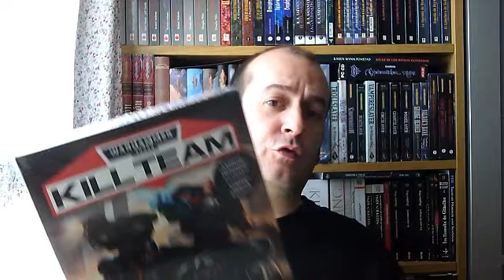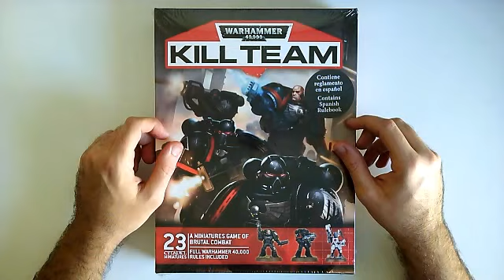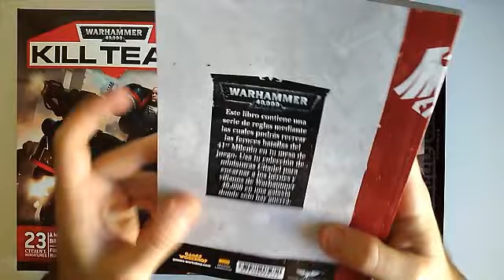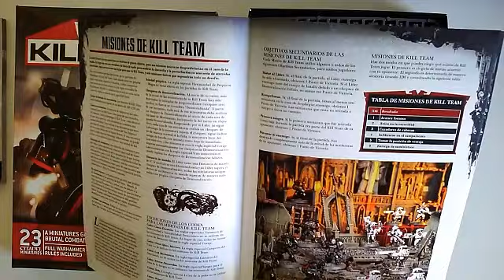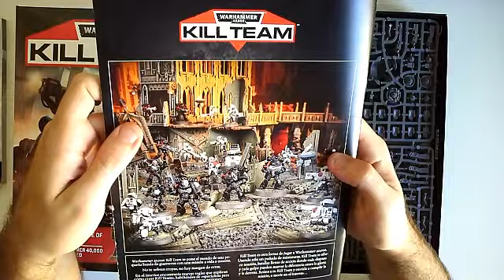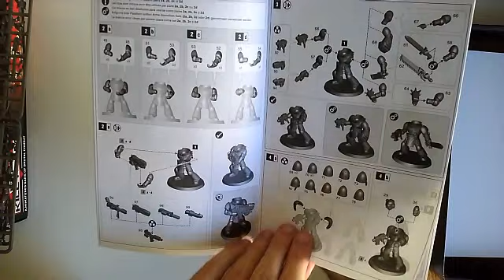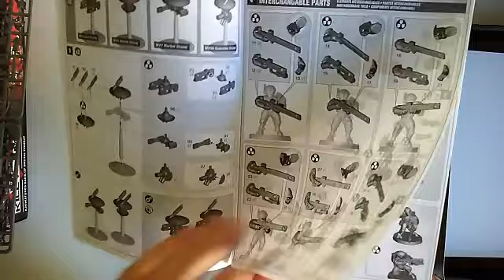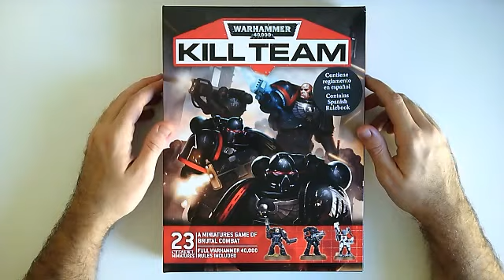KILL TEAM | Unboxing | KT Warhammer 40000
Unboxing de Kill Team de Warhammer 40000.